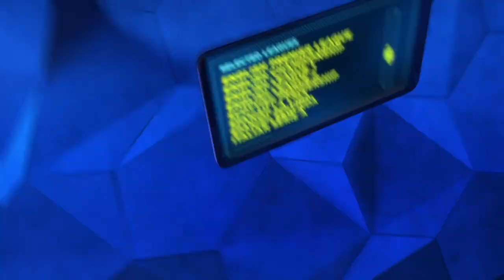10 WINS ON THE BOUNCE FOR THE 'CINDERELLA MAN' - PETER McDONAGH CONTINUES HIS BLISTERING FORM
10 WINS ON THE BOUNCE FOR THE 'CINDERELLA MAN' - PETER McDONAGH CONTINUES HIS BLISTERING FORM